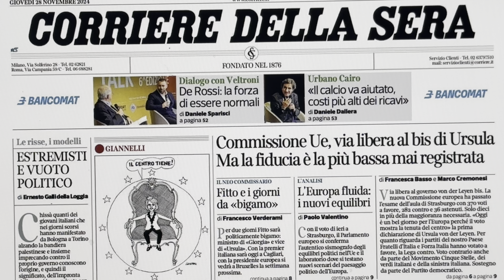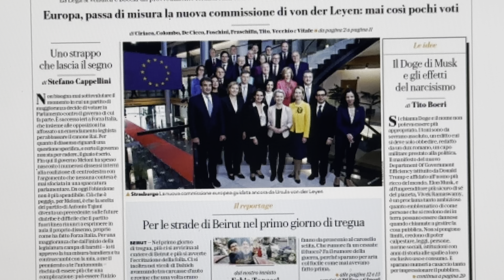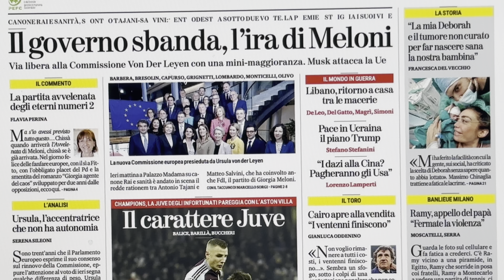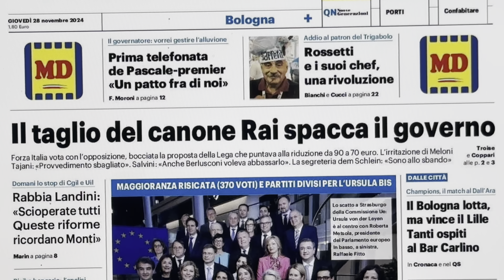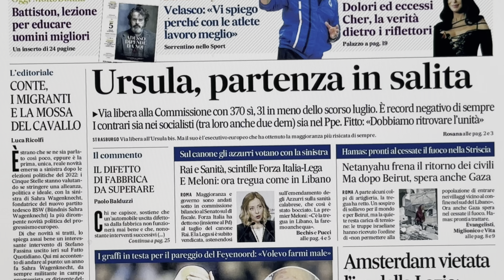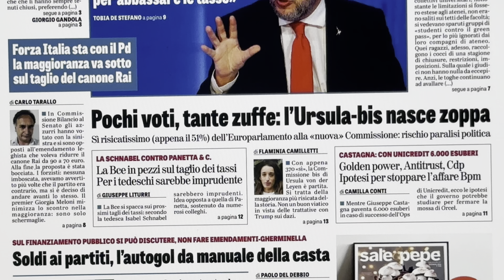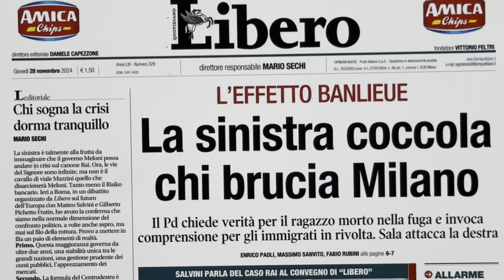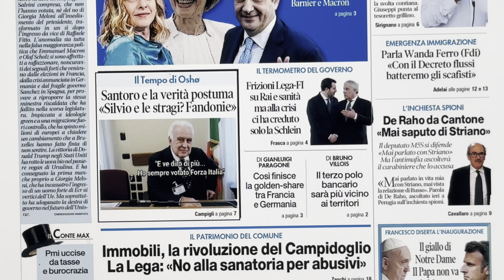RASSEGNA STAMPA 28 NOVEMBRE 2024 QUOTIDIANI NAZIONALI ITALIANI PRIME PAGINE DEI GIORNALI DI OGGI